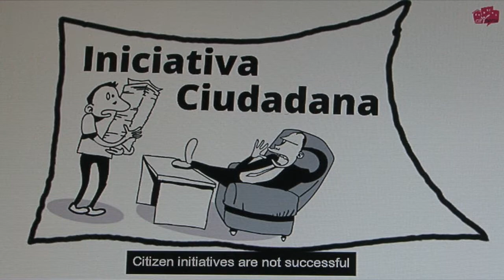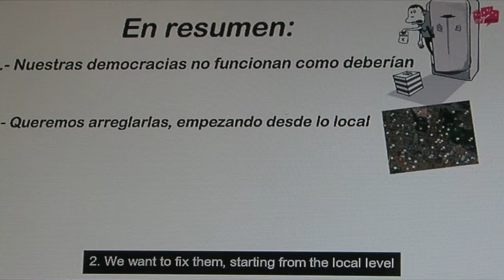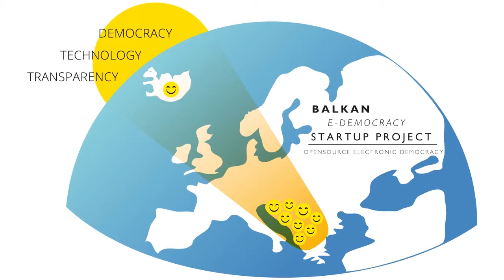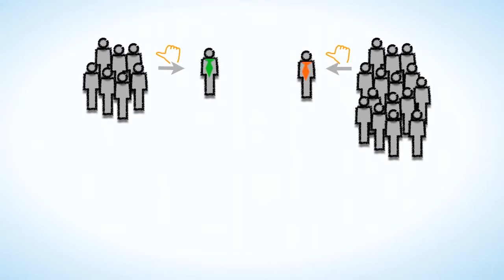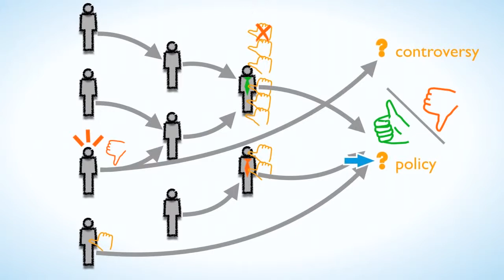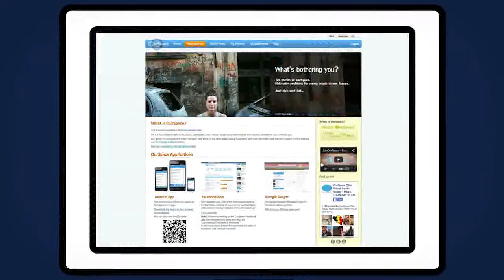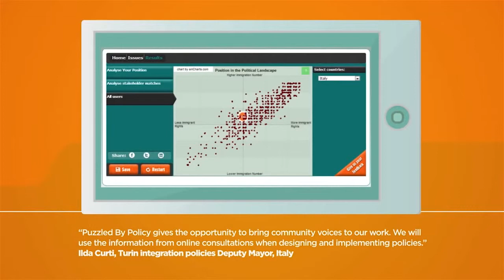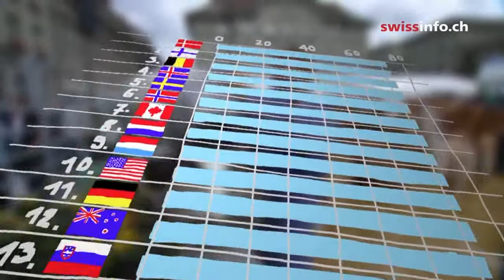Video predstavitve uspešnih primerov e-participacije (v angleškem jeziku)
1. CitYsens, Španija (04:51)
2. Vaše prioritete: Start-up projekt e-demokracije na Balkanu (02:30)
3. Pretočna demokracija: preprosta razlaga (05:00)
4. Množično sodelovanje pri oblikovanju politik in zakonodaje, Finska (03:00)
5. Naš prostor – sodeluj in razpravljaj (evropski projekt) (01:26)
6. Zmedeni od politike? (evropski projekt) (01:20)
7. Neposredna demokracija, Švica (06:00)